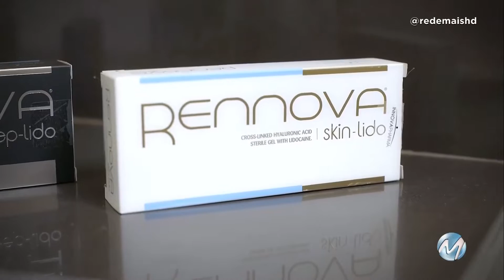Acompanhe o resultado da transformação do quadro Transformando Vidas!